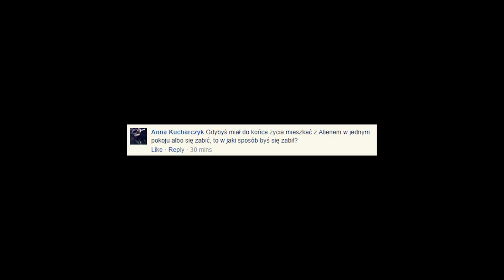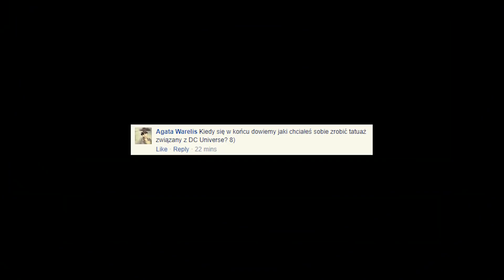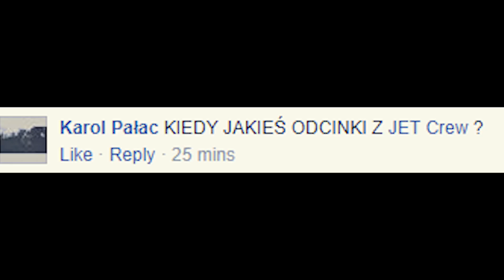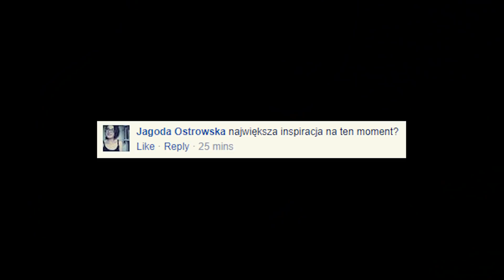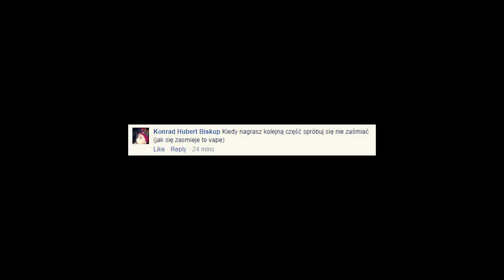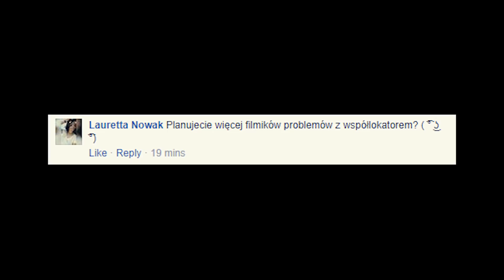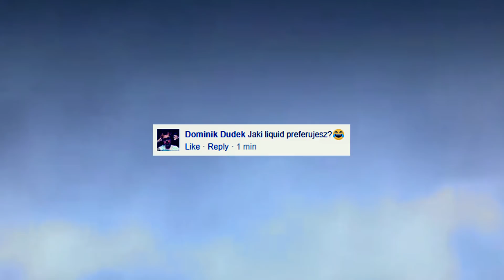NAJWIĘKSZA INSPIRACJA NA TEN MOMENT? - Q&A